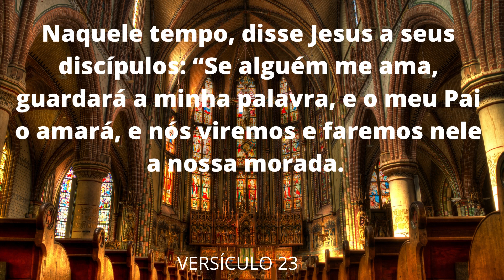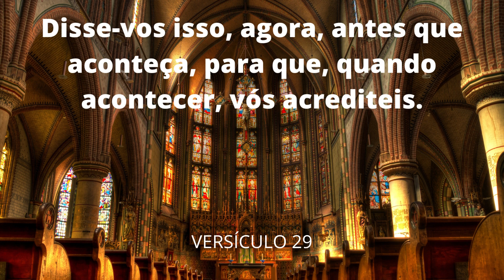LITURGIA DO DIA - EVANGELHO DO DIA 22 DE MAIO DE 2022 (João, 14,23-29)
Anúncio do Evangelho (Jo 14,23-29)

Naquele tempo, disse Jesus a seus discípulos: 23“Se alguém me ama, guardará a minha palavra, e o meu Pai o amará, e nós viremos e faremos nele a nossa morada. 24Quem não me ama, não guarda a minha palavra. E a palavra que escutais não é minha, mas do Pai que me enviou.

25Isso é o que vos disse enquanto estava convosco. 26Mas o Defensor, o Espírito Santo, que o Pai enviará em meu nome, ele vos ensinará tudo e vos recordará tudo o que eu vos tenho dito.

27Deixo-vos a paz, a minha paz vos dou; mas não a dou como o mundo. Não se perturbe nem se intimide o vosso coração.

28Ouvistes o que eu vos disse: ‘Vou, mas voltarei a vós’. Se me amásseis, ficaríeis alegres porque vou para o Pai, pois o Pai é maior do que eu.

29Disse-vos isso, agora, antes que aconteça, para que, quando acontecer, vós acrediteis.